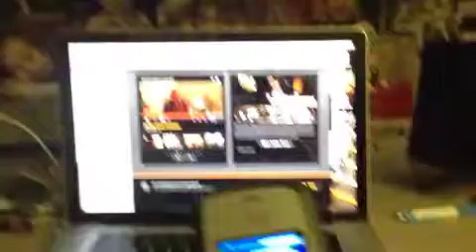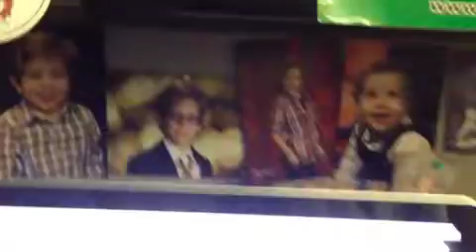Intro video for Mike W